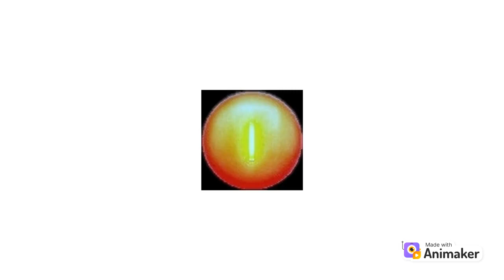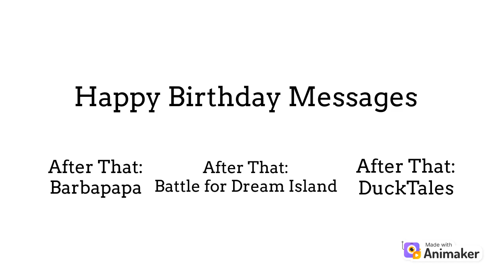Ines Salutes S2 #2: Vitamin Connection